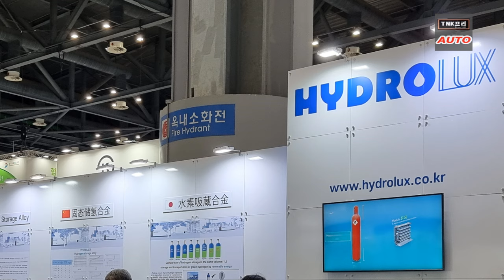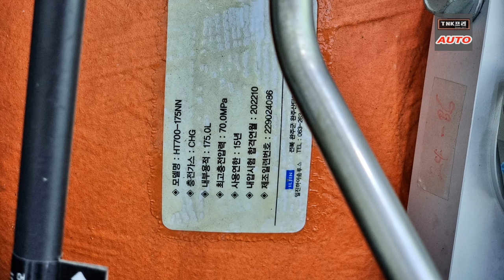가장 안전한 수소저장 기술 - 하이드로럭스 고체금속저장체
차세대 에너지 수소저장 기술에 관하여 알아보겠습니다. 수소는 고체, 액체, 기체방식으로 저장이 가능합니다.  가장 안전하다고 평가받는 고체금속저장방식과 기술에 대해 알아보겠습니다. (feat 하이드로럭스 : HydroLux)